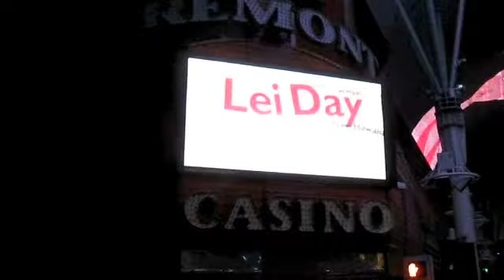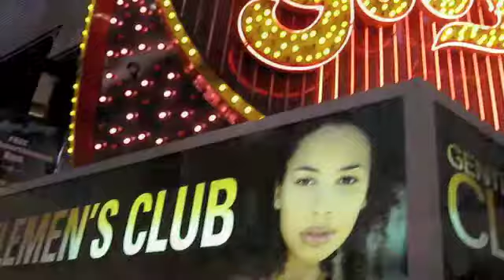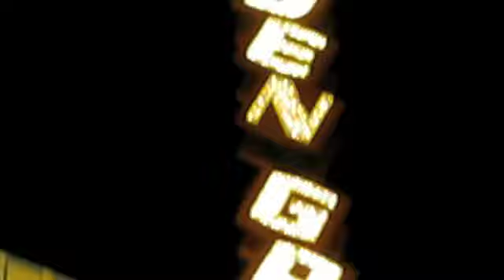Cindy Plays Fremont Street